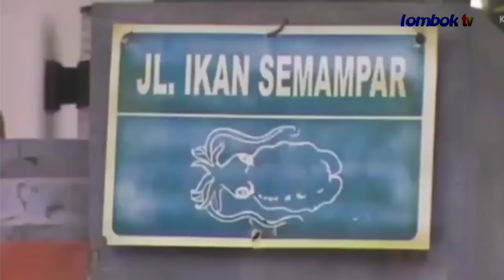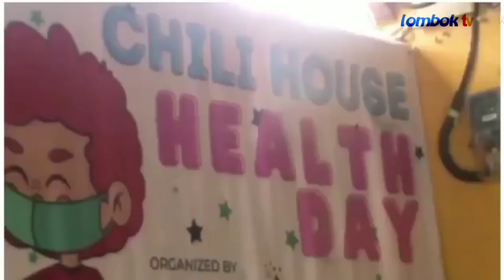Sepi, Penginapan Disulap Menjadi Sekolah | Nuansa Lombok